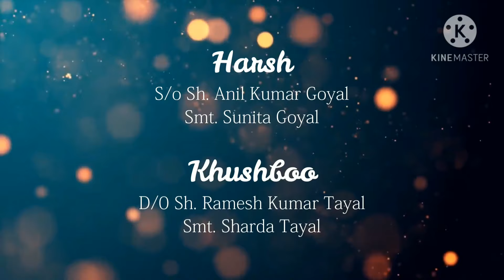योग के बाद थोड़ी सी मौज मस्ती हिंदूसमाज में शादी के लिए पंजाब पंजाब हरियाणा राजस्थान दौरा ❤part-1👍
करो योग रहो निरोग
 योग के बाद थोड़ी मस्ती हिंदू कुल की शादी के लिए दिल्ली पंजाब राजस्थान और हरियाणा में गए हिंदू कुल की शादी के रीति रिवाज